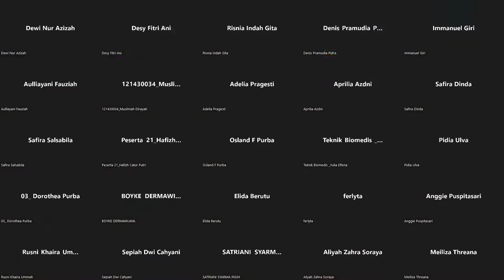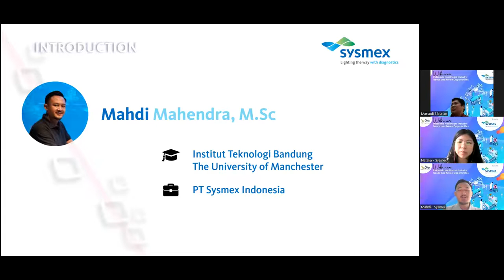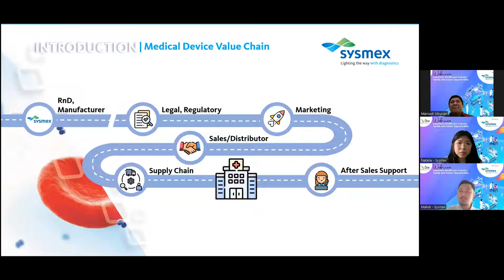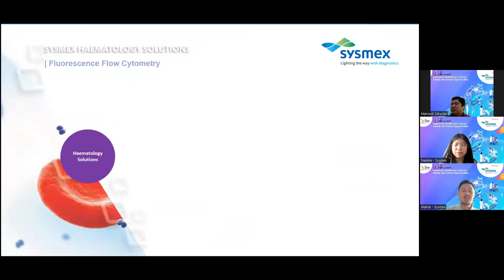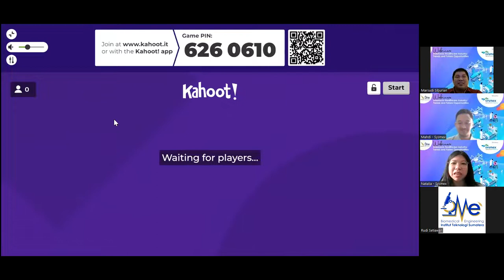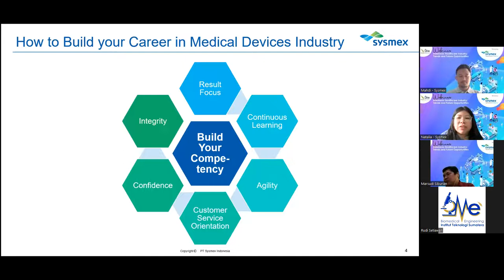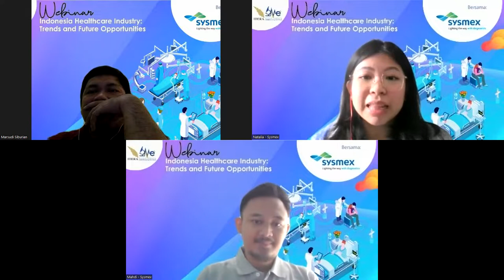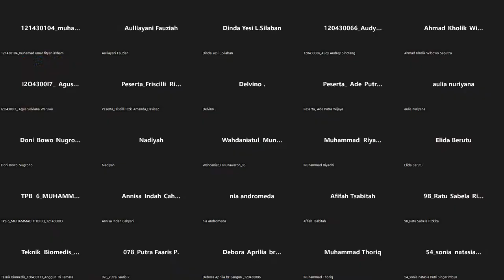Healthcare Industry: Trends and Future Opportunities - Teknik Biomedis ITERA & PT Sysmex Indonesia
Webinar Prodi Teknik Biomedis ITERA
_Indonesia Healthcare Industry: Trends and Future Opportunities
Pada Topik Webinar Prodi Teknik Biomedis kali ini membahas bagaimana tren, peluang dan perkembangan industri alat kesehatan yang ada di Indonesia. Apa yang bisa dilakukan oleh para calon enjinir dan peneliti untuk berkontribusi memajukan industri kesehatan Indonesia?.

Bahasan menarik ini disampaikan  oleh
Mahdi Mahendra, M.Sc
Assistant Manager, Product Immunology & Clinical Chemistry, PT Sysmex Indonesia

Natalia Ngunadi Chai, S,Psi.
Senior Staff, HR Learning & Development, PT Sysmex Indonesia

Yang diselenggarakan pada:
Melalui Zoom Meeting